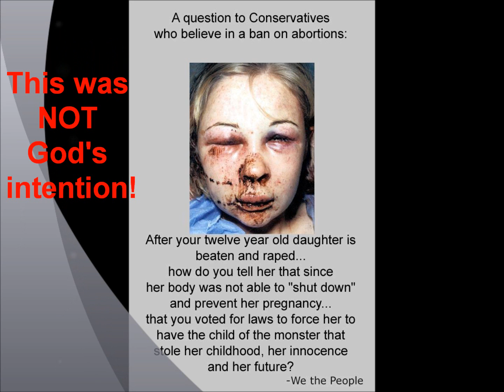Richard Mourdock Prays to a Twisted God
Rape is not God's intention.  Republican Senate candidate Richard Mourdock thinks it is God's intention.  Mitt Romney supports Richard Mourdock. What kind of twisted god do these two men (monsters) believe in?  Does it take a twisted person to vote for the twisted?